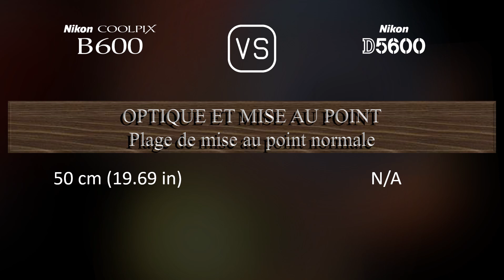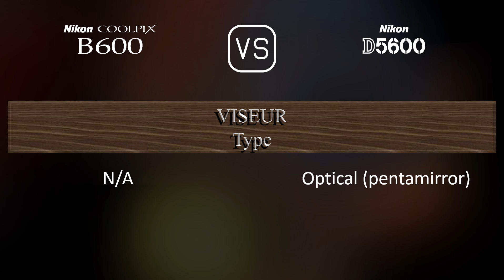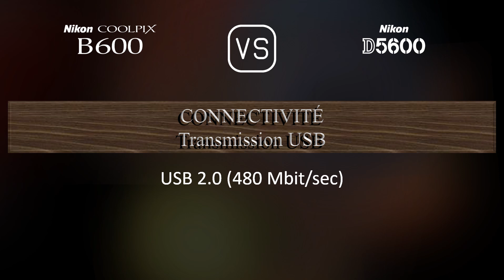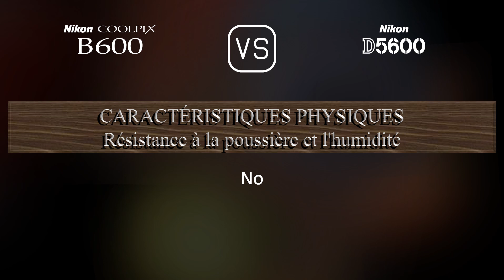Nikon COOLPIX B600 vs. Nikon D5600: Une Comparaison de Caractéristiques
Cette vidéo fournit un aperçu des fonctionnalités du Nikon COOLPIX B600 et du Nikon D5600 dans une comparaison de caractéristiques (comparison of specifications).

00:25 LANCEMENT
00:33 BOÎTIER
00:40 CAPTEUR D'IMAGE
01:01 IMAGE
01:16 OPTIQUE ET MISE AU POINT
01:58 ÉCRAN
02:16 VISEUR
02:27 FONCTIONNALITÉS PHOTOGRAPHIQUES
03:20 FONCTIONNALITÉS VIDÉOGRAPHIQUES
03:35 STOCKAGE
03:38 CONNECTIVITÉ
04:03 CARACTÉRISTIQUES PHYSIQUES
04:21 AUTRES CARACTÉRISTIQUES